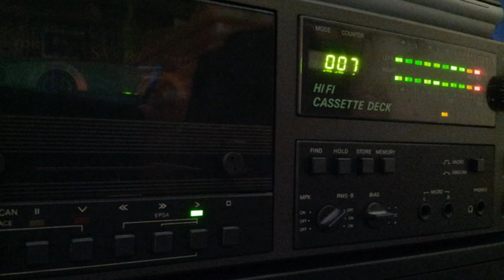[Tape 276] Carl Cox live @ Crobar Nightclub Chicago [side A]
Dieses Tape ist ein Mitschnitt aus dem Crobar Nachtclub,
Carl Cox an den Decks...